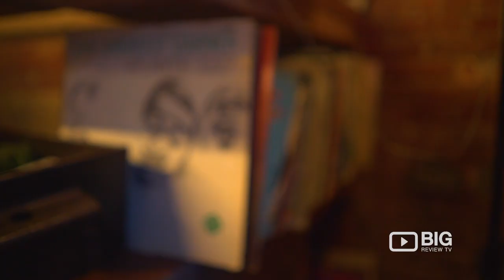Silvana a Cafe and a Bar in New York serving Coffee, Cocktail and Shawarma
Come and enter in a refreshing cafe here at Silvana! Serving espresso, coffee, wine, craft beers, shawarma, and their ever-changing selection of fresh-baked pastries and more all day long.

Silvana
300 West 116th Street New York NY United States 10026